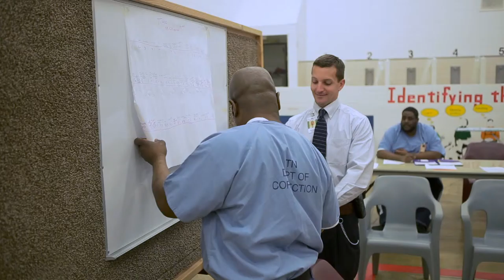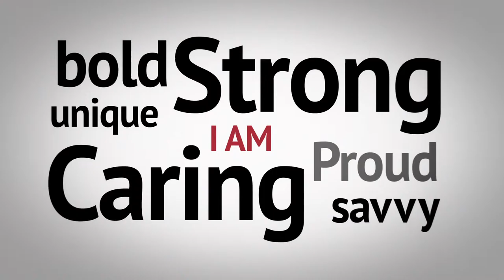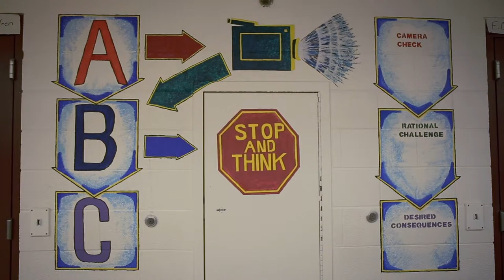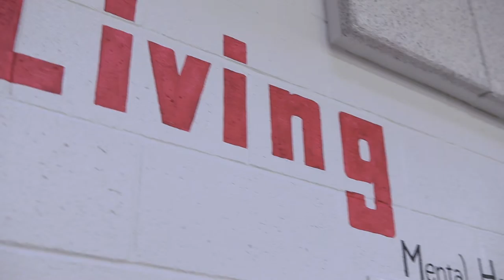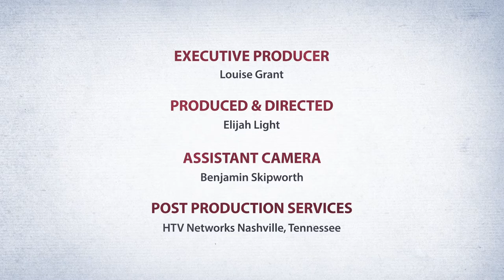I'm an Addictions Treatment Manager in Tennessee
Tennessee Addictions Treatment Manager Tommy Corman can relate to the stories he hears. He's been down the road of addiction himself. Thankfully, he can also identify with the transformation that occurs when someone steps in and provides a way out. At CCA, Corman gets the opportunity to shine that ray of hope into inmates' lives every day.